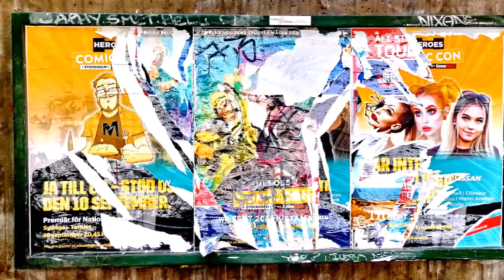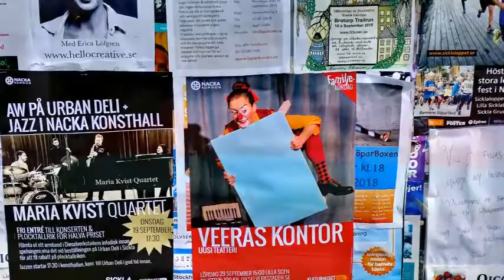Walking around Lake Hammarby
Lake Hammarby is the water next to my island Södermalm - Hammarby Sjöstad is a part of my district but more modern. Built on former industrial area in the 90s.